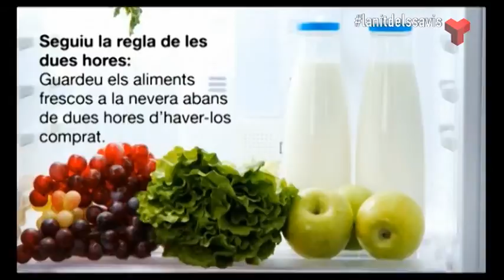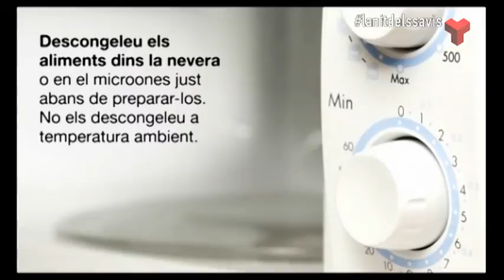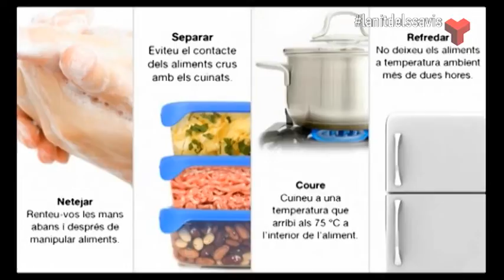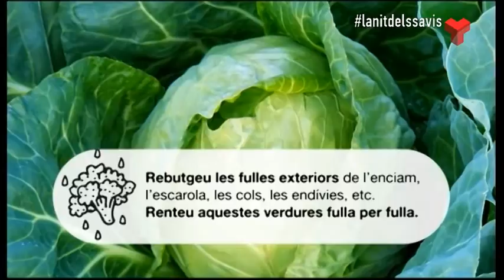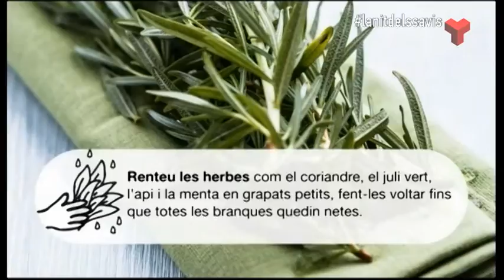La Nit dels Savis divendres 22-07-2016 de Canal Terrassa